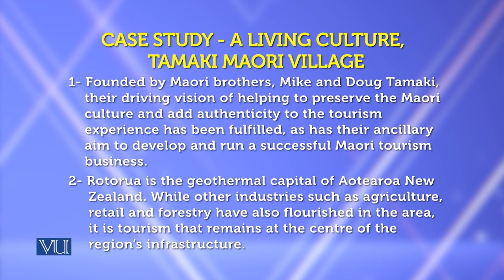Case Study a Living Culture Tamaki Maori Village | Theories of Entrepreneurship | MGMT737_Topic123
Topic-123 Case Study a Living Culture Tamaki Maori Village